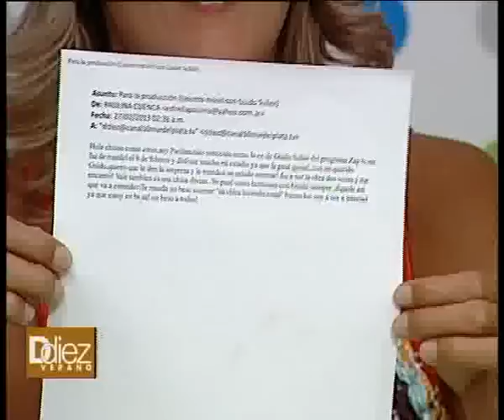Ddiez | Móvil en Vivo: Guido Süller (parte 2)